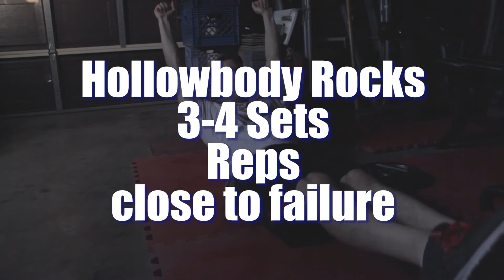SECRET: Full Body Weight Training Motocross Workout (Reps and Sets)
Try this full body routine that will start the process of building strength and muscle.

ARM PUMP SURVIVAL GUIDE! - Learn how to lower or even rid your arms of arm pump!

Maintain good form when attempting any of these exercises.

When working out for motocross and mentioning we need to build muscle, there is constant friction with that term.

Motocross workout needs to build muscle so that we can build strength. The misconception is that we need to build huge amounts of muscle mass. That is never the goal when doing motocross training.

This motocross workout is meant to get the body to adapt to a new stimulus and to strengthen the connective tissue in order to prevent injury when going into the strength phase.

Do not be so worried about building muscle for motocross as mass is not the intended goal. when need some muscle mass the develop strength, then we build muscle endurance from there.

Improve your motocross training by training smart and with a program that will develop your body for motocross.

Are you wanting to know how to weight train for motocross? Iron foundation is our New downloadable program that can help you get started today.

My foam roller
My lacrosse ball